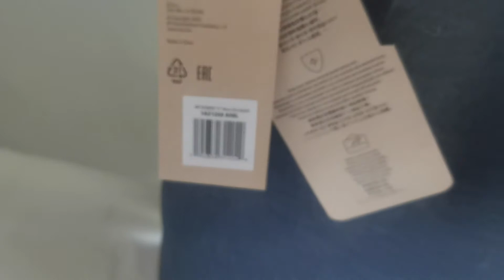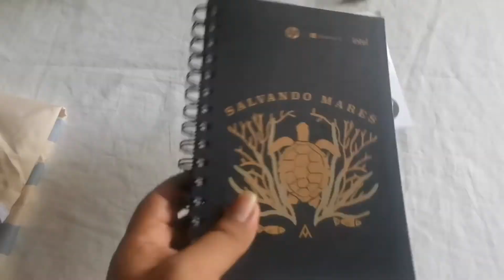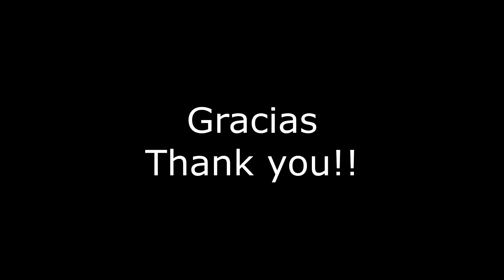Morral HP Renew azul de 15 pulgadas // HP Renew 15-inch Blue Backpack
Morral HP unisex de acabado en fina tela. Especial para ir a la universidad ó al trabajo, para guardar una laptop de hasta 15" pulgadas.
Los demás elementos NO vienen con el morral, como lo es: el lapicero, la bolsa para mercado y la libreta.